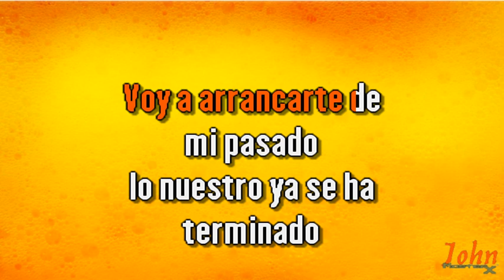Fernando Villalona – Para olvidarme de ti (Niño) {Karaoke} {Demo} | Compre con PayPal 👇